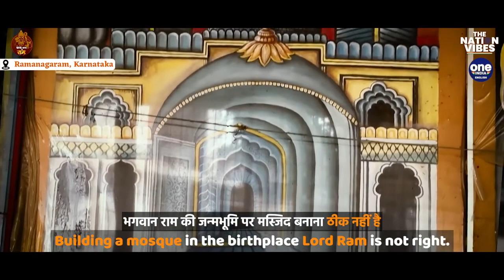Ayodhya Ram Mandir: Shri Ram's Connection With Ramadevara Betta, Ramanagaram, Karnataka | Oneindia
Discover the divine link between Ayodhya's Ram Mandir and Ramadevara Betta in Ramanagaram, Karnataka. Join us on a spiritual odyssey to explore the sacred connection that transcends geographical boundaries, unveiling the spiritual resonance of Shri Ram in Karnataka's serene landscape. Immerse yourself in the rich tapestry of mythology and heritage.